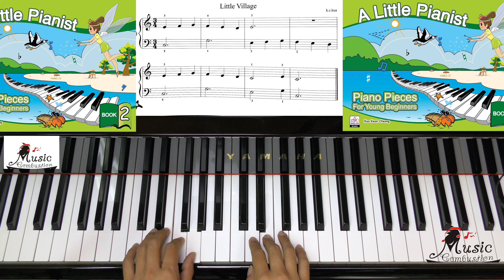Page 18 Little Village A Little Pianist Piano Pieces For Young Beginners Book 2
pm me
sheet music score A Little Pianist Piano Pieces For Young Beginners